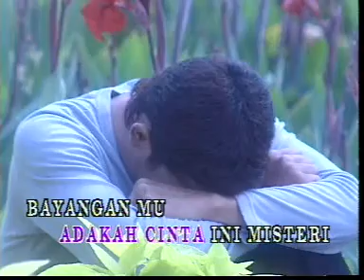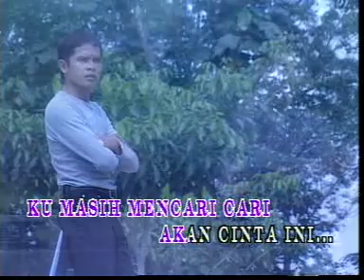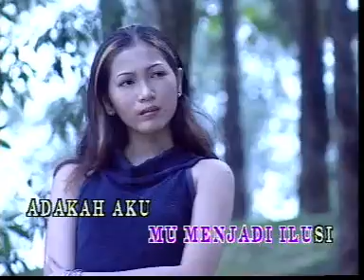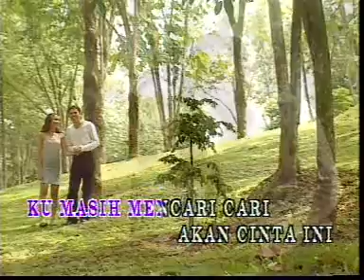Febians Bayangan Cinta